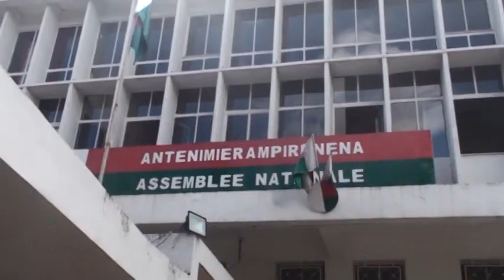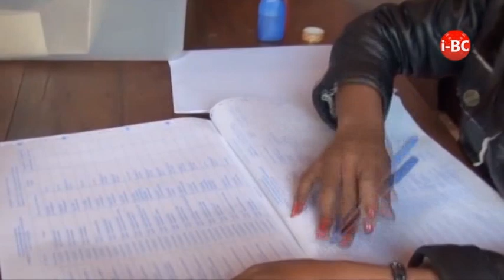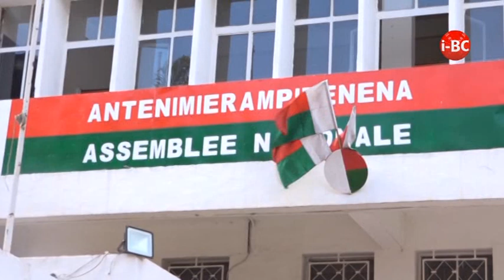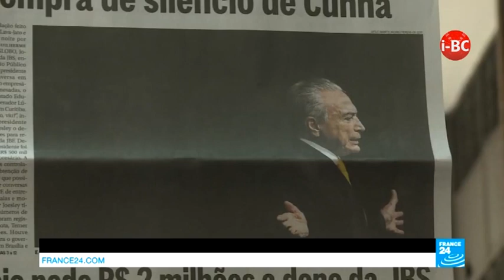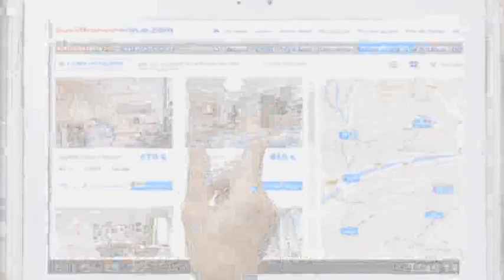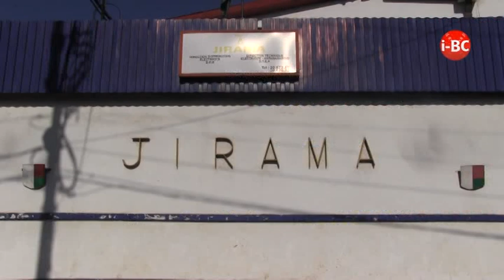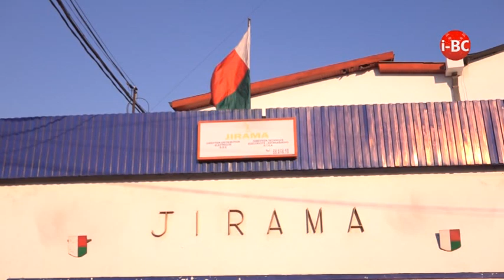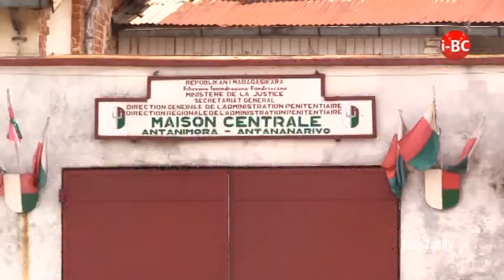I BC NEWS DU 23 MARS 2018